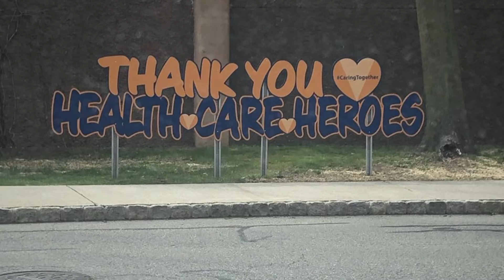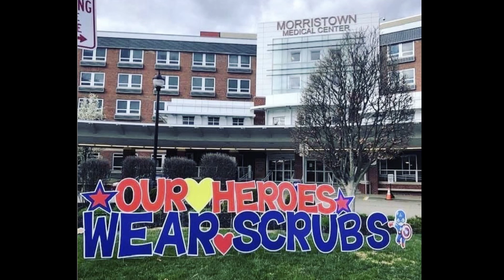One Voice, Emma Lanese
One Voice, written by the Wailin’ Jennys
covered by Emma Lanese